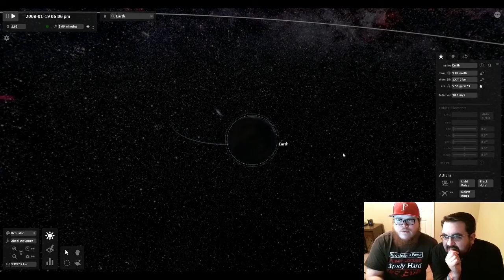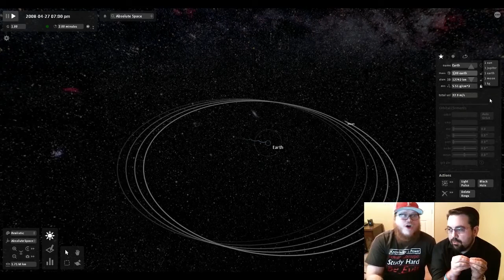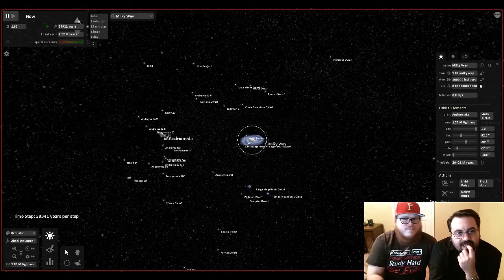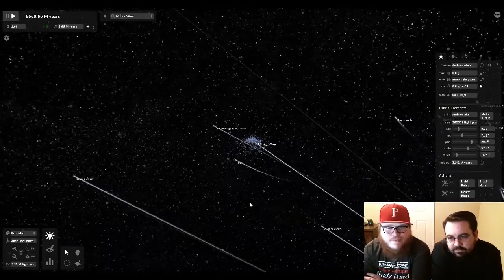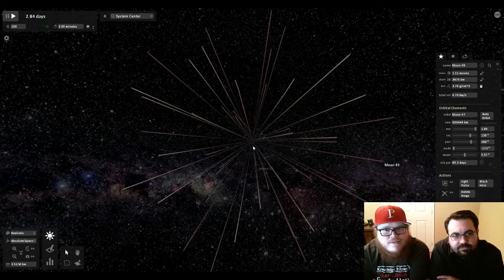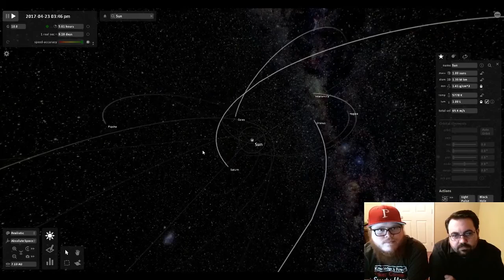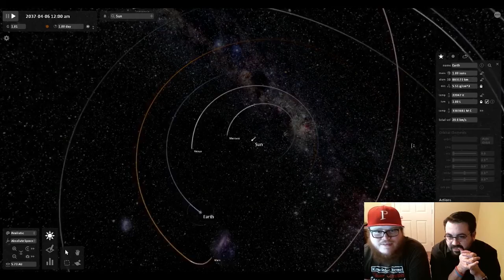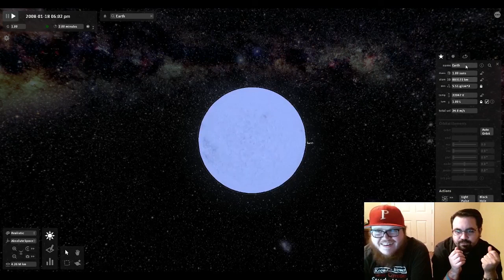Masters of the Universe part 1